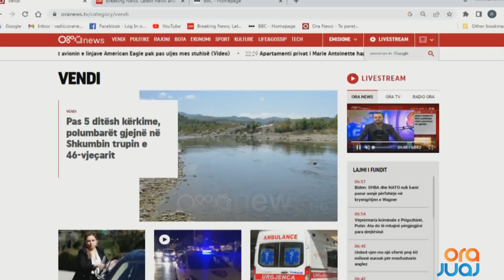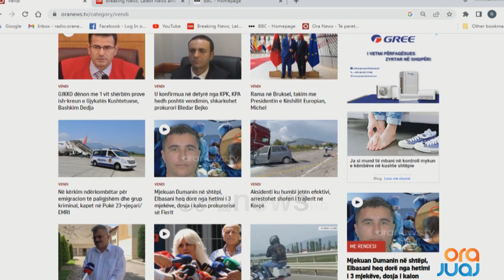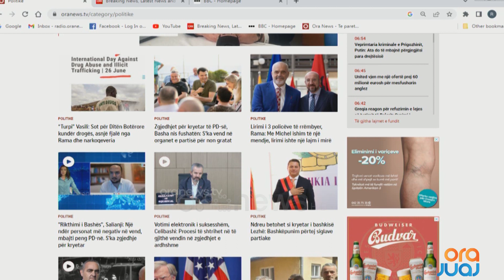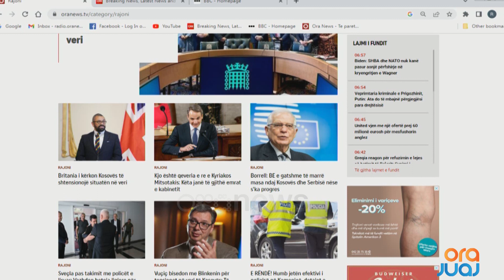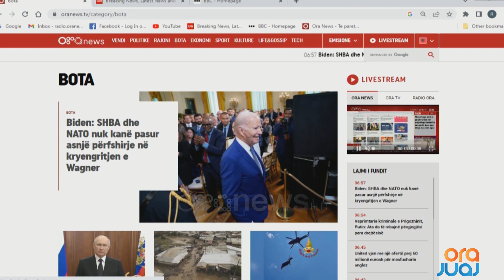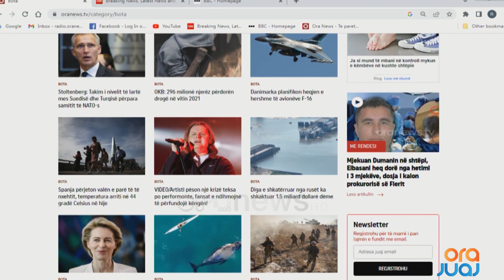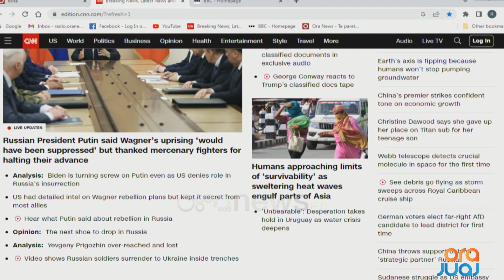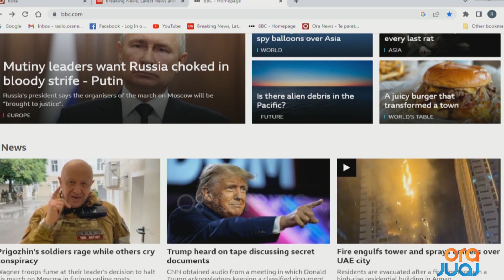Shtypi i Ditës dhe telefonatat në studio me Klodi Karaj - 27 Qershor 2023 I Ora Juaj